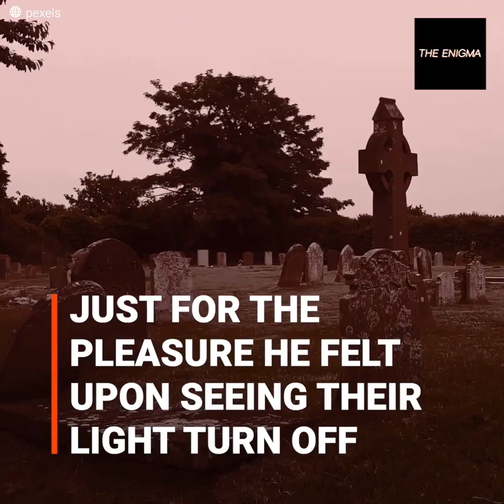Ivan Milat: the backpacker murderer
Ivan Milat looked worn out in his last public appearance. Those who didn’t know him even asked for the old man's freedom... but behind his wrinkles, there was a man who had mercy for no one. Born into a large family, Milat didn’t receive the necessary attention and he got lost along the way. After trying to form a family, failure blinded his steps and the only thing he could think of was to get even... with an innocent person who crossed his path.